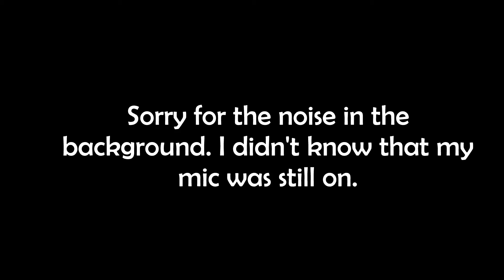The reason I dont play deathmatch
Sorry for the short video! Did not had that many time to play the last week.